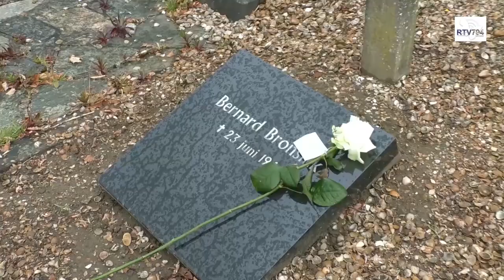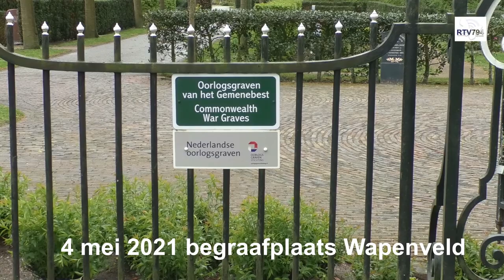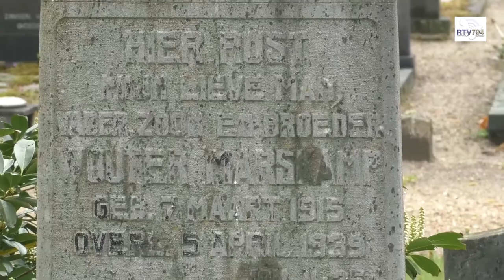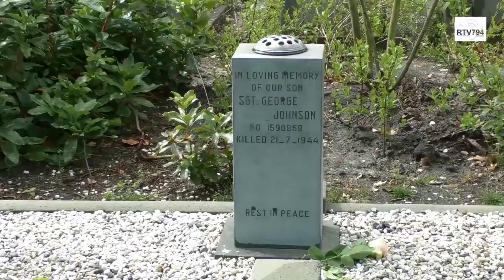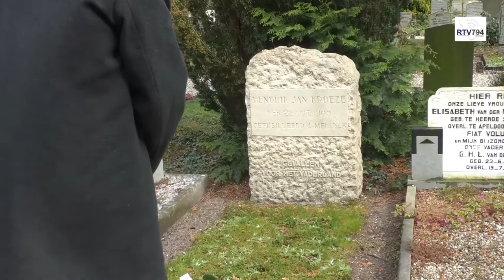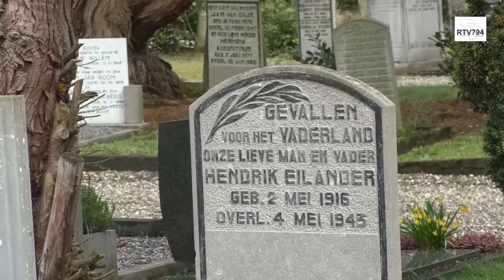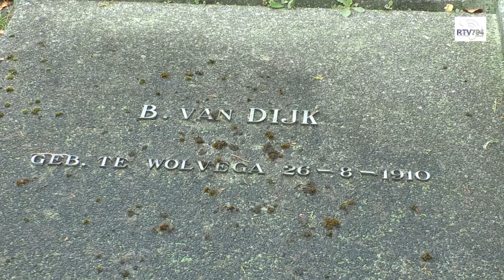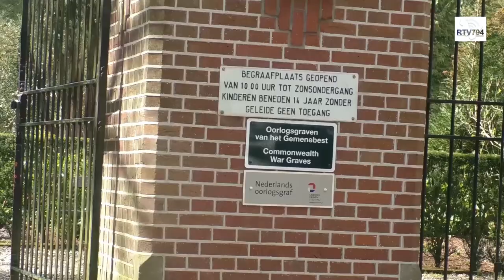Krans- en bloemleggingen door college B&W Heerde in Veessen, Wapenveld en Heerde op 4 mei 2021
Heerde - Voorafgaand aan de dodenherdenking bij het gemeentehuis van Heerde op 4 mei 2021 werd er door het college van B&W bij de oorlogs- en verzetsgraven op de begraafplaatsen in Veessen, Wapenveld en Heerde kransen en bloemen gelegd.